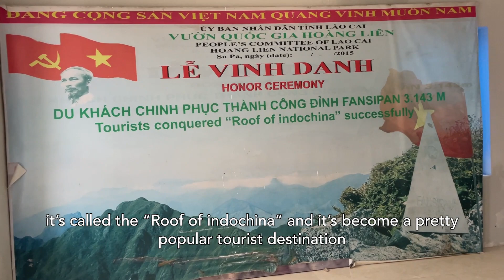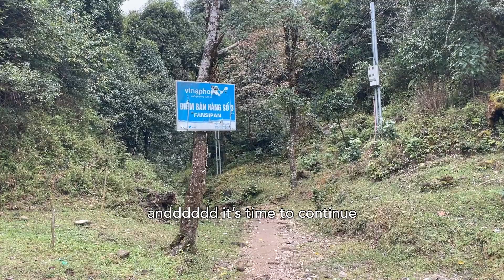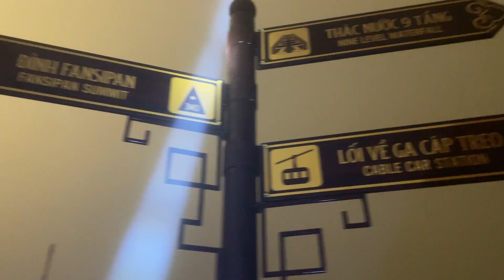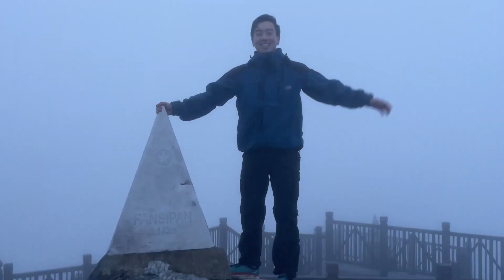Camping at Vietnam's tallest mountain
I decided to climb the highest mountain in Vietnam, Fansipan. We did a 2 day 1 night trek up to the peak with a local hmong guide and porter. We camped up near the peak, ate some amazing food and enjoyed some wonderful but foggy views.

Took the tram ton pass up and the more difficult cat cat route down. It's unfortunate the cable car has taken away some of Fansipan's beauty but the cable car doesn't open till 8am :) Fansipan is in Sa Pa and we took a sleeper bus from Hanoi.

00:00 - Intro
01:15 - Arriving in Sa Pa
02:19 - Starting the trek
03:55 - LUNCH time
04:24 - Post lunch walking
06:53 - Night accom tour
09:15 - DINNER FEAST
10:26 - 3am wakeup to summit
11:49 - Fansipan Summit
13:03 - the REALLY HARD descent down
16:20 - suffering